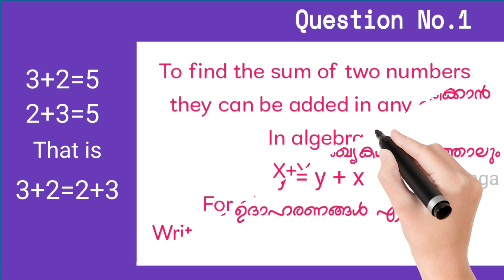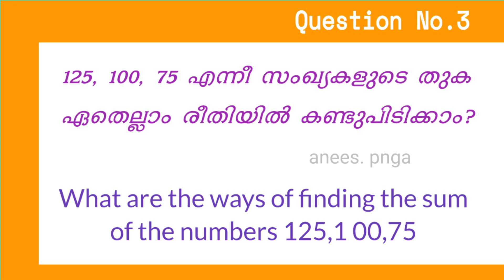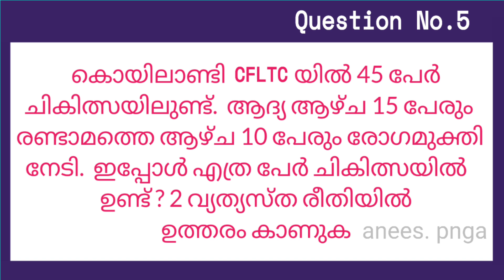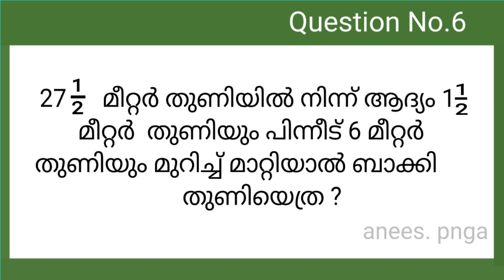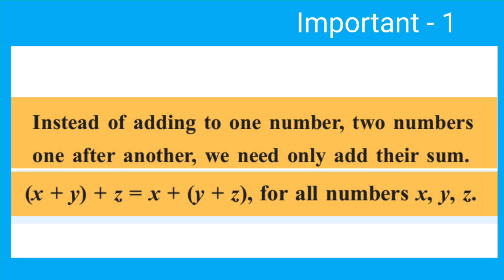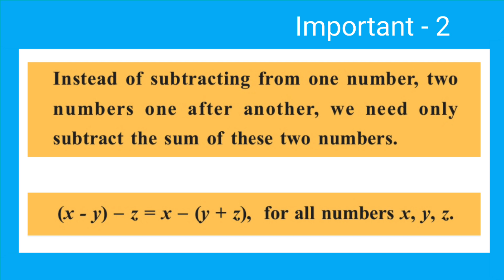മാറുന്ന സംഖ്യകളും മാറാത്ത ബന്ധങ്ങളും - Unchanging Relations Std 7 Part 03